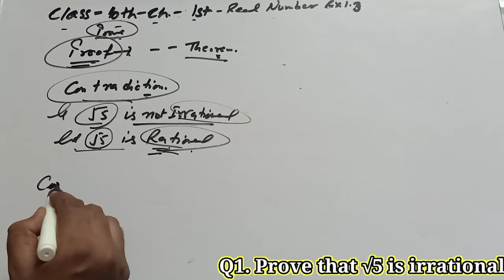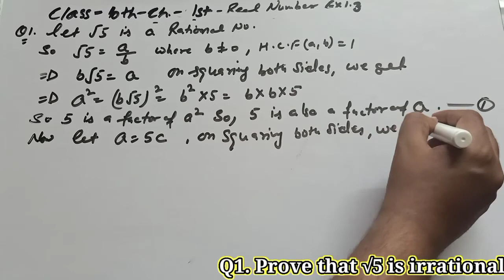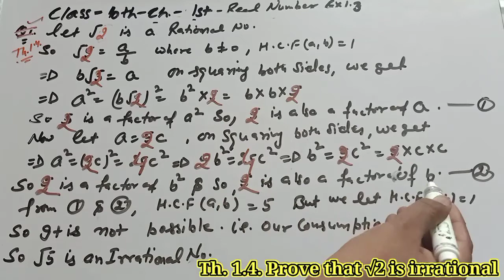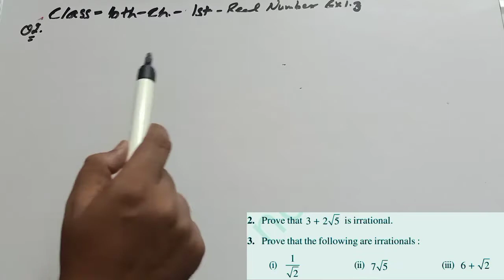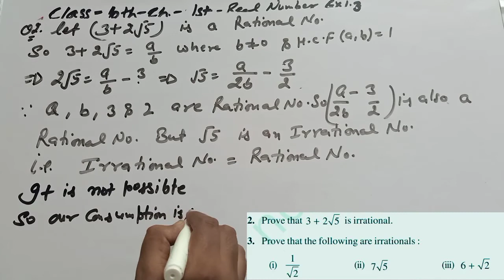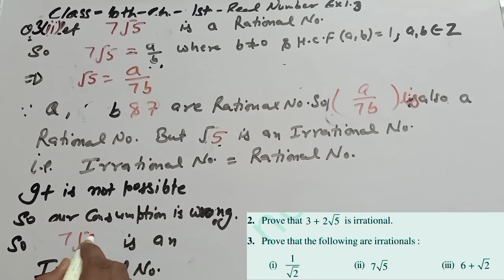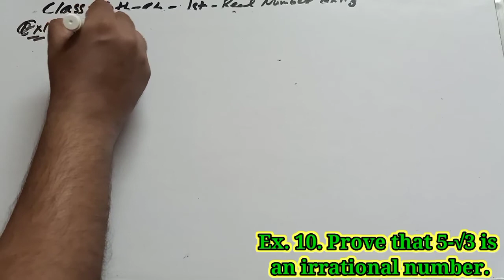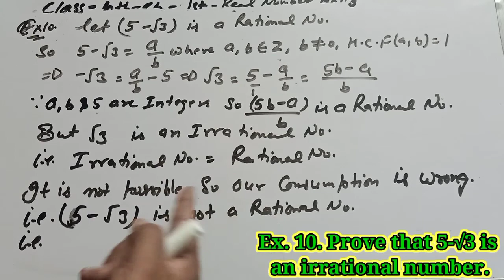Ex. 1.3 Q1 to Q3 Examples 1,2,3 Class 10th Ch. 1st Real Number - Irrational No. Contradiction Part 4